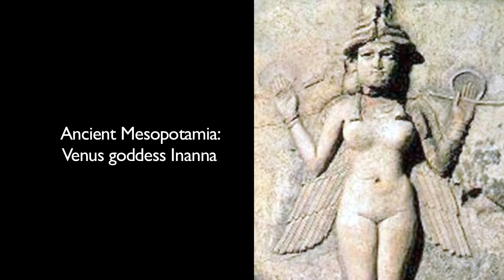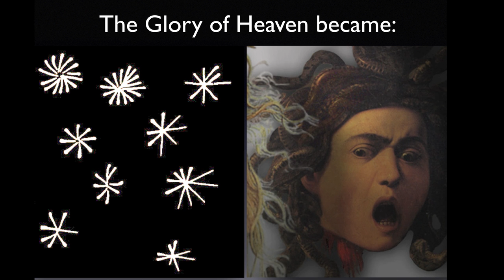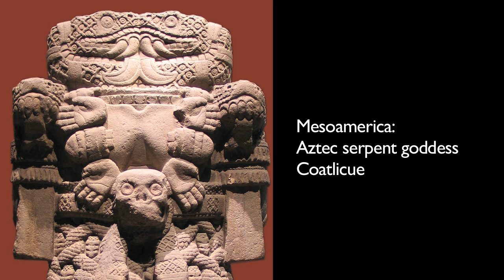Discourses on an Alien Sky #9 | The Tests of Predictive Ability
The subject of this video series by Dave Talbott is the ancient experience of towering celestial forms that are no longer present. From a single snapshot of the configuration, we can work backwards to the first appearance of these bodies out of an undifferentiated cloud or sea of dusty plasma. We can then follow the configuration’s evolution through phases that range from quasi-stability to earth shaking catastrophe.

This is 9th in the series. View the other Discourses--